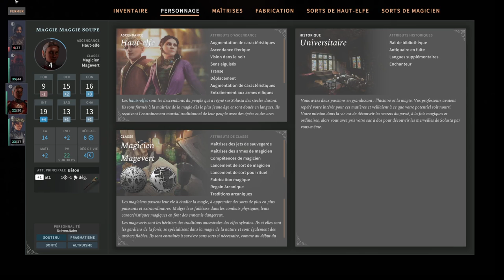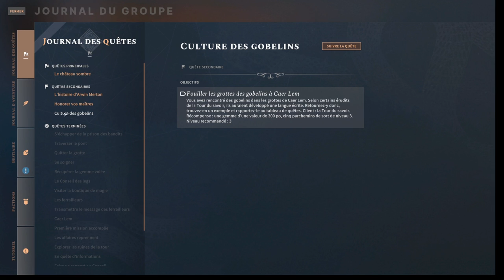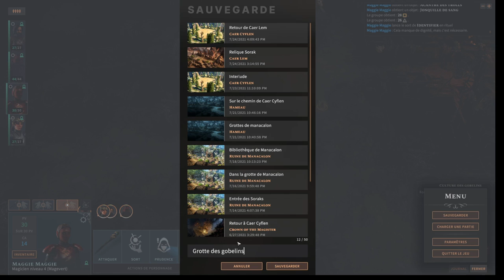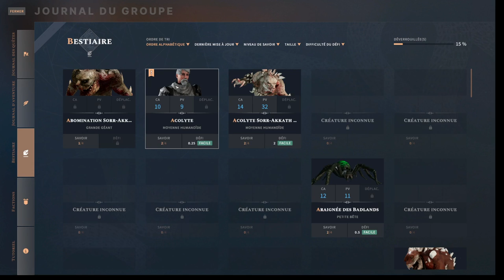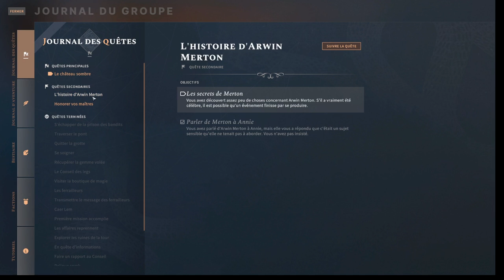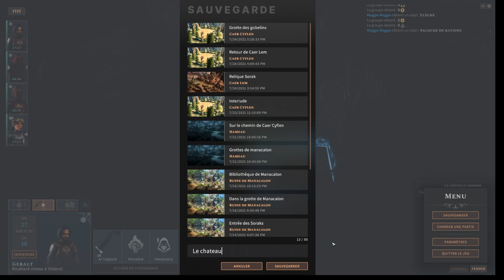Solasta - Episode 15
Une épée somptueuse a été dérobée. Nous nous chargeons de la retrouver. Heureusement, nous avons quelques relations nous permettant de mettre au clair cette affaire. Nous rencontrons quelques résistances, mais nous nous en débarrassons facilement.
Nous partons ensuite pour Caer Lem, nous récupérer une relique des gobelins.
Malheureusement des ogres et des loups ont pris possession des lieux. Nous les affrontons donc héroiquement avec succès. Nous récupérons la relique et la ramenons à Caer Cyflen.
Après avoir fait part de notre succès, nous repartons à l'aventure à la recherche des gemmes.
Le chemin est long et périlleux. Nous croisons de nombreux dangers, des orcs notamment.
Nous finissons par découvrir le château sombre vers lequel nous attire la couronne.